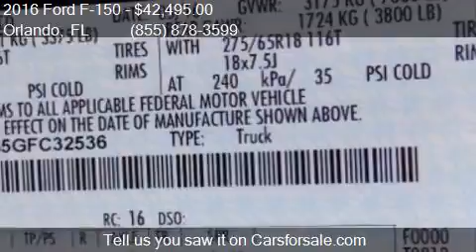2016 Ford F-150 for sale in Orlando, FL 32817 at GREENWAY F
This 2016 Ford F-150  is for sale in Orlando, FL 32817 at GREENWAY Ford.

Engine: 3.5L V6
Transmission: Automatic 6-Speed
Color: Bronze Fire Metallic
Mileage: 19596
Contact GREENWAY Ford 9001 EAST COLONIAL DR Orlando, FL 32817 to test drive this 2016 Ford F-150  today.